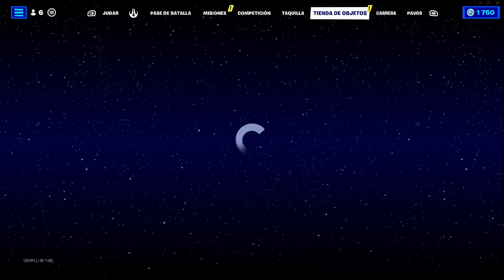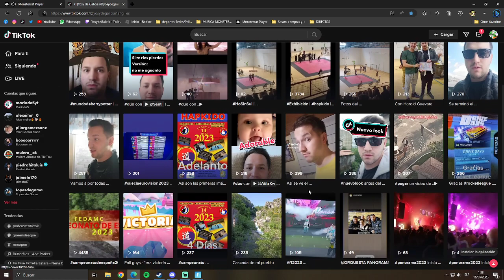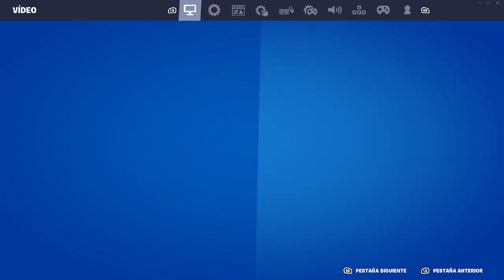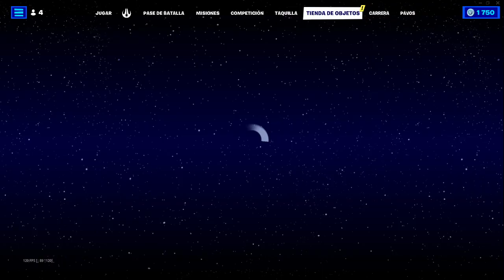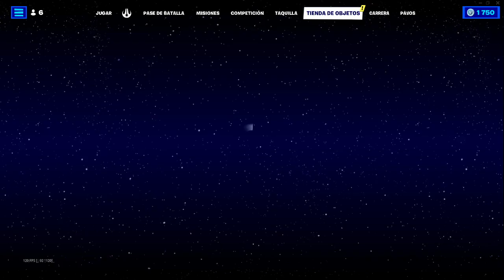Fortnite | Charlando c/2k | actualidadesredes |Mañana, nuevo competitivo 🤪 | 5/23